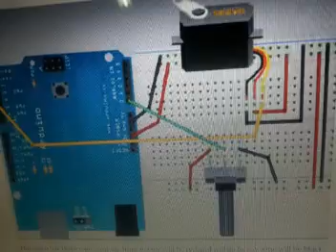Servo Control Cruz & Domingo